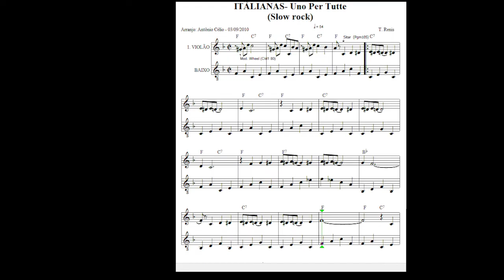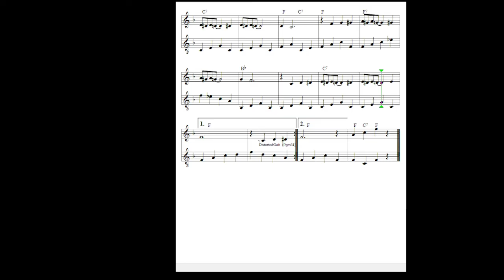Uno Per Tutte - 03